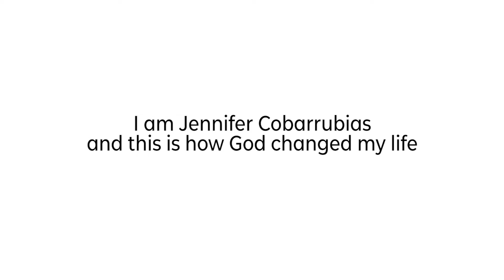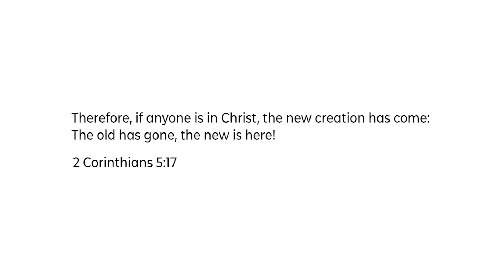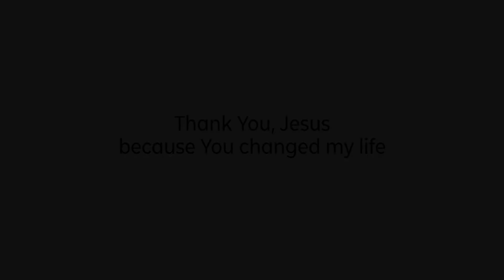YOU CHANGED MY LIFE IN A MOMENT